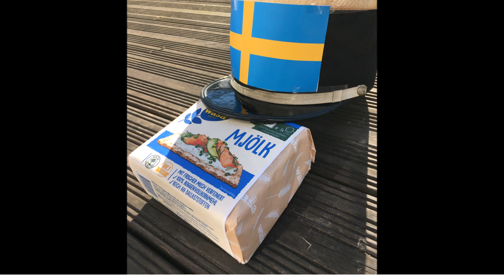Dicke Bananen in Schweden